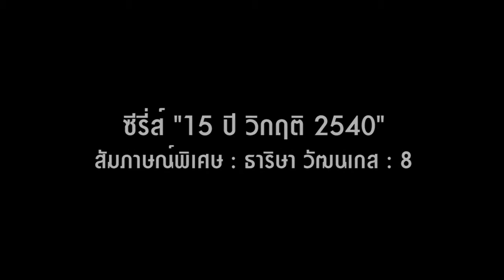ซีรีส์ "15 ปี วิกฤติ 2540" ธาริษา วัฒนเกส 8/11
การดูแลเงินทุนเคลื่อนย้ายที่มีความผันผวนมากยิ่งขึ้น กลายเป็นปัญหาใหญ่ที่แต่ละประเทศในเอเชียกำลังเผชิญ และประเทศไทยเองก็มีประสบการณ์อันเลวร้ายในช่วงปลายปี 2549 จนต้องออกมาตรการสำรอง 30% เพื่อสกัดเงินทุนไหลเข้า ซึ่งเป็นช่วงที่ ดร.ธาริษา เป็นผู้ว่าการ ธปท. แต่การควบคุมเงินทุนเคลื่อนย้ายเป็นทางออกที่ดีที่สุดหรือไม่  ติดตามได้จากบทสัมภาษณ์พิเศษ "ดร.ธาริษา วัฒนเกส" ตอนที่ 8